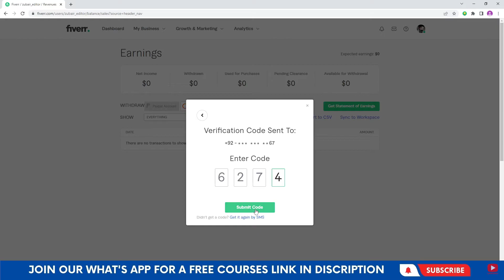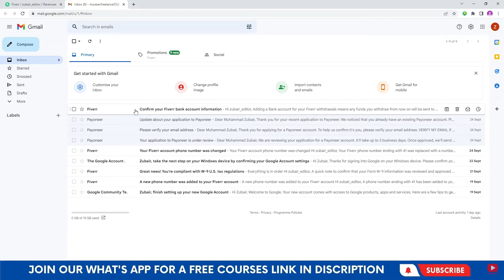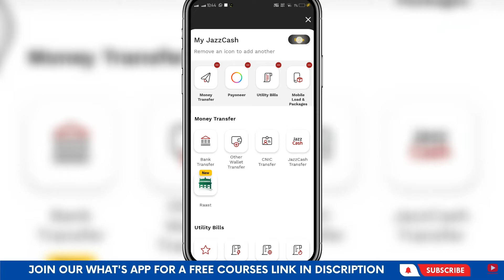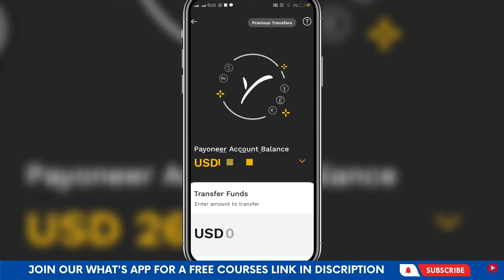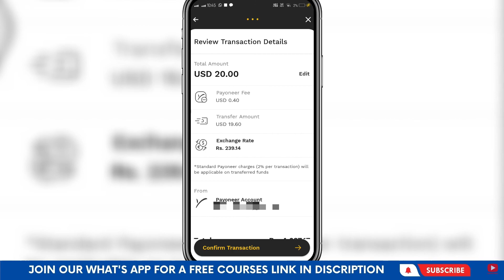How to Withdraw Money From Fiverr Full Course (Free Course) Class #6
Today i will guide you about How to Withdraw Money From Fiverr  in 2022 easy method, so don't skip this video otherwise you will miss some important information.
Right